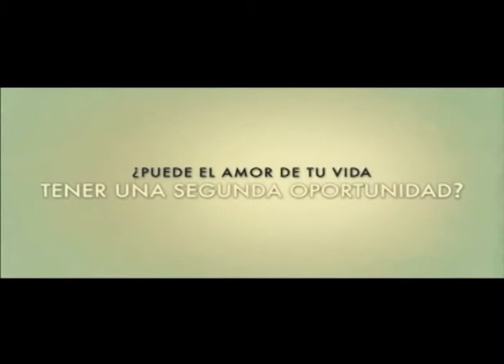LOS PALACIOS HOY 11-4-12